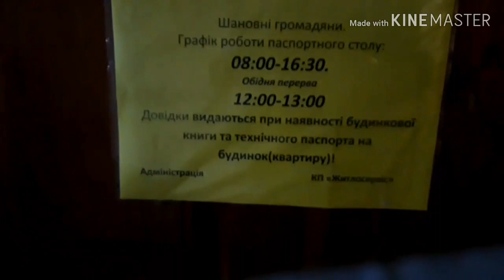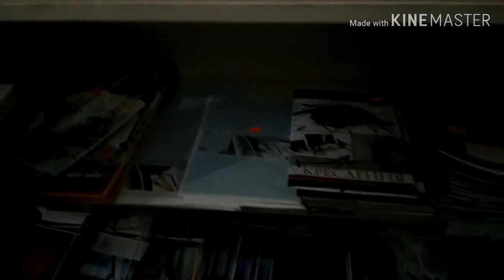Влог: Два дня со мной. Болталка.